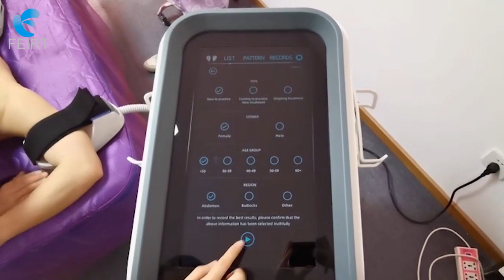SV-EMTR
EMSLIM neo works on the buttocks as well, using the same supramaximal muscle contractions as with the abdomen area.